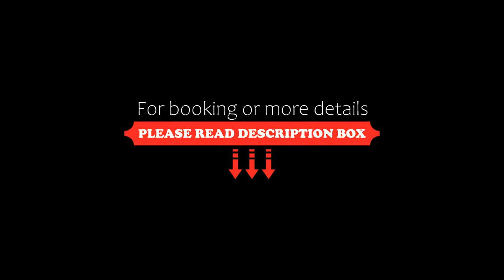Summit Hermon Hotel & Spa, Darjeeling, India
About Property:
You're eligible for a Genius discount at Summit Hermon Hotel & Spa! To save at this property, all you have to do is sign in.
Located in Darjeeling, 11 km from Tiger Hill, Summit Hermon Hotel & Spa provides accommodation with a restaurant, free private parking and a shared lounge. This 4-star hotel offers a tour desk and luggage storage space. The accommodation offers a 24-hour front desk, airport transfers, room service and free WiFi t...
Property Type: Hotel
Address: 1 Acharya Jagadish Chandra Bose Road, 734101 Darjeeling, India
Searching For
1. Summit Hermon Hotel & Spa - Darjeeling - India
2. Summit Hermon Hotel & Spa - Darjeeling - India Address
3. Summit Hermon Hotel & Spa - Darjeeling - India Rooms
4. Summit Hermon Hotel & Spa - Darjeeling - India Amenities
5. Summit Hermon Hotel & Spa - Darjeeling - India Offers and Deals
Audio Credit:
Track Title: Blank Slate
Artist: VYEN